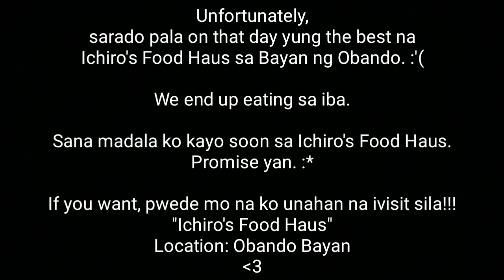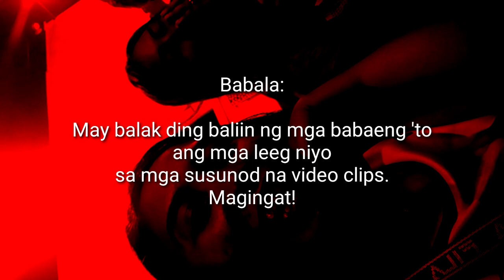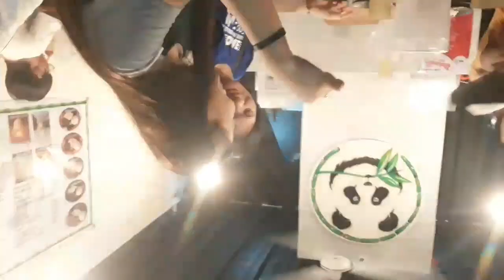UNLI RICE CHALLENGE | Sinong pinakamatakaw?!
Masaya 'to!!! 🤣 Sino kayang nanalo?! Panoodin mo hanggang dulo ha? Thank you! Enjoy!

Watch this on Youtube!

Do you want to check my other social media handles?

xoxo